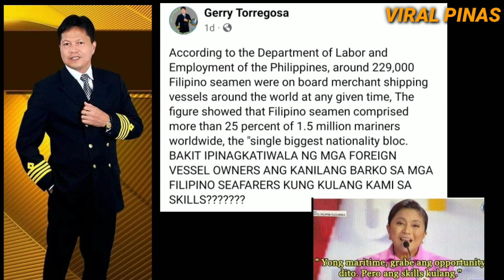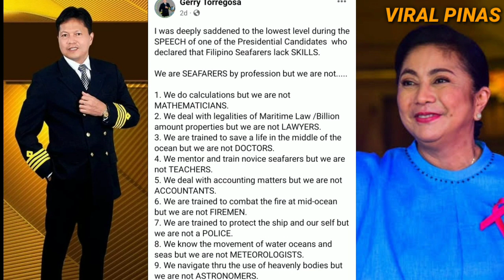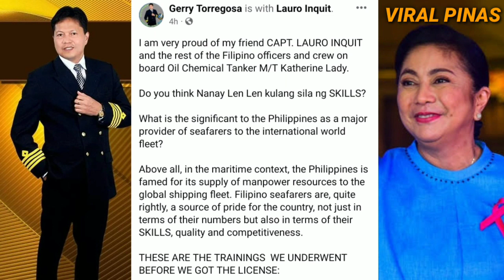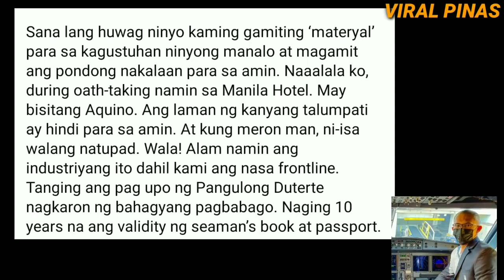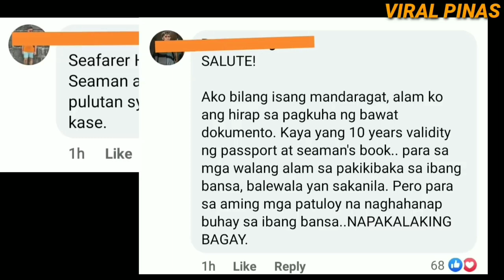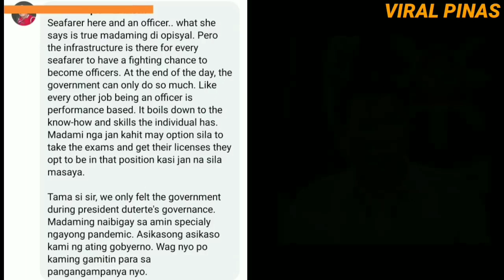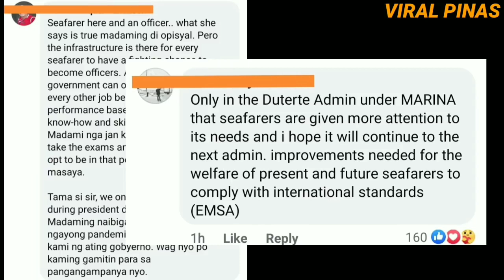JUST IN:KAPITAN NG BARKO NAG-INIT ANG ULO KAY LENI ROBREDO! "MATINDING INSULTO SA AMING MGA MARINO!"